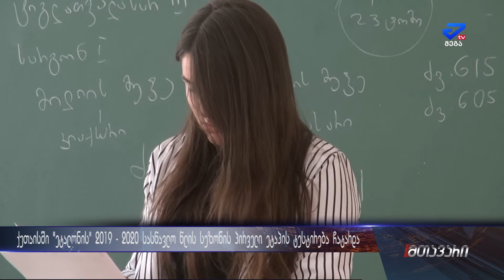ქუთაისში "ეტალონის" 2019-2020 სასწავლო წლის სეზონის პირველი ეტაპის ტესტირება ჩატარდა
ქუთაისის საჯარო სკოლებში   „ეტალონის“  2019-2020 სასწავლო წლის სეზონის I ეტაპის ტესტირება ჩატარდა.  ინტელექტ-ჩემპიონატში ჩართვა სკოლის მე-8, მე-9, მე-10 და მე-11 კლასის მოსწავლეებს შეეძლოთ. წელს პირველად „ეტალონი“ სკოლებს პირველი ეტაპის ტესტირების 2 მეთოდს სთავაზობს: ონლაინ ან ნაბეჭდი ტესტირების სახით. ტესტირების მეთოდს კი თავად სკოლა არჩევს. პირველი ეტაპის ტესტირებას თითოეულ სკოლაში „ეტალონის“ პედაგოგები უწევენ ორგანიზებას. II ეტაპზე გადასული მოსწავლეები  ერთმანეთს „ქუთაისის ეტალონი მოსწავლის“ ტიტულის მოპოვებაში შეეჯიბრებიან. ინტელექტ-ჩემპიონატში მონაწილე ყველა მოსწავლე, ვინც  მინიმალურ ქულათა ბარიერს გადალახავს „ეტალონისგან“ სპეციალური სერთიფიკატით დაჯილდოვდება.
შეგახსენებთ, რომ ახალი სასწავლო წლის განმავლობაში „ეტალონი“ ტრადიციულად საქართველოს ყველა მუნიციპალიტეტსა და თვითმმართველ ქალაქს ესტუმრება და 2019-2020 სასწავლო წლის „ეტალონელებს“ გამოავლენს.